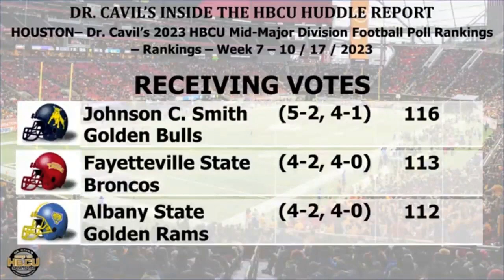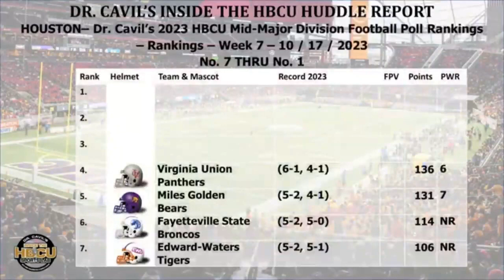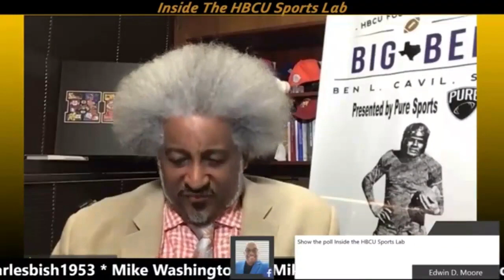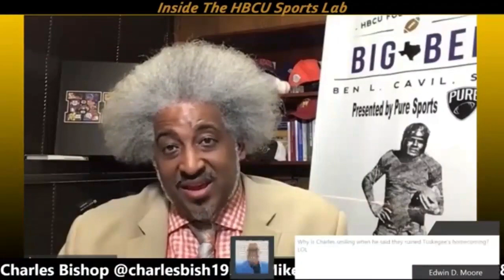Dr Cavil's Inside the HBCU Sports Lab 2023 HBCU Mid Major Division Top 7 Poll Week 7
2023 HBCU Mid Major Division Top 7 Poll Week 7